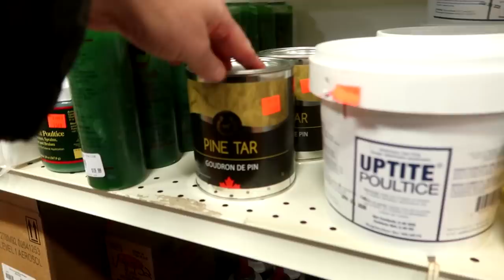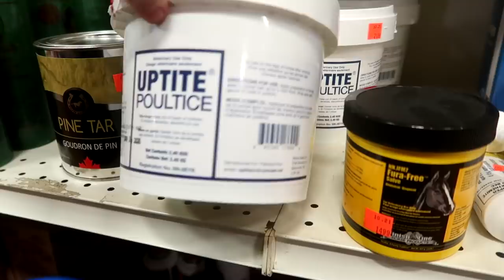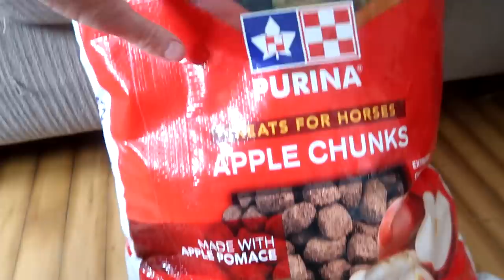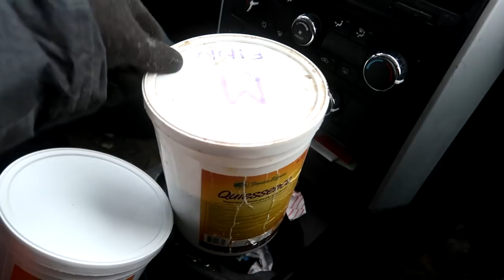Our New Farm Pets?